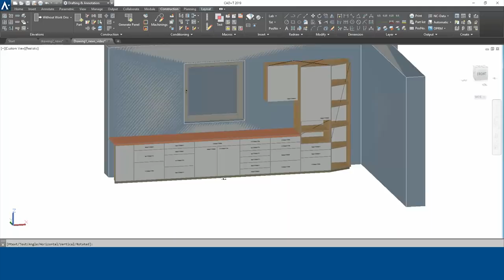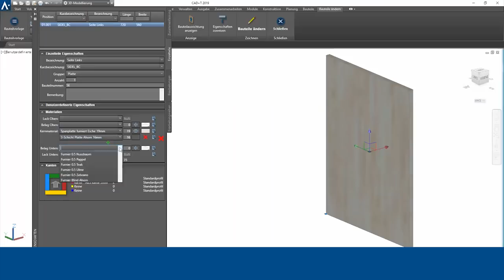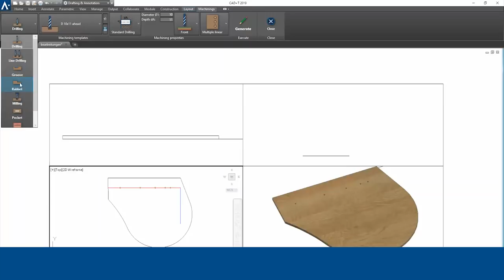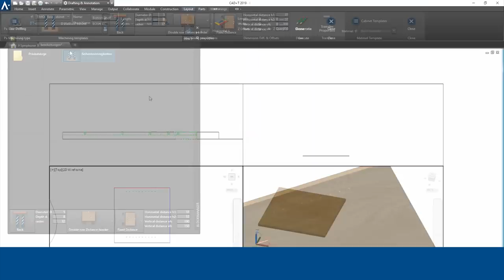CAD+T Neuheiten 2019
Diese Video gibt ihnen einen Überblick über die Neuheiten in der Version CAD+T 2019.